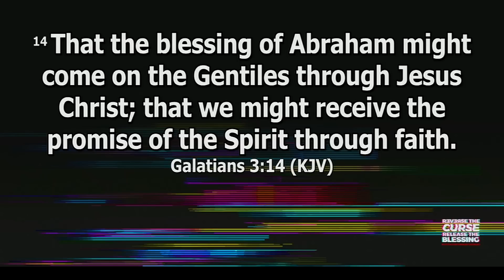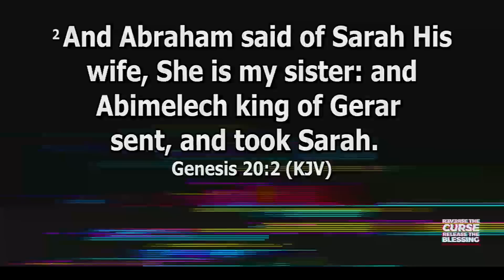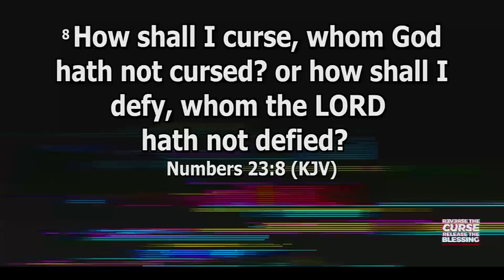REVERSE THE CURSE RELEASE THE BLESSING PART 5 - PASTOR KINGSLEY OKONKWO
There's a position in the Blessing that grants protection. Anybody cursing you as a child of God will just be incurring curses on him/her self.